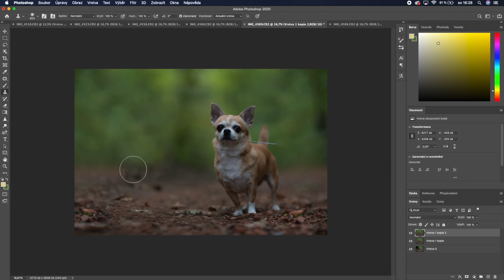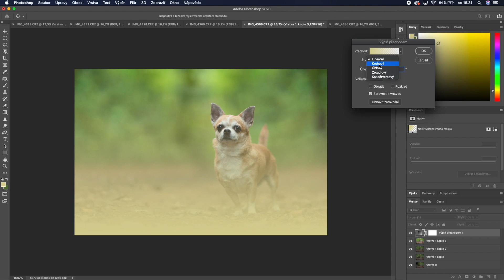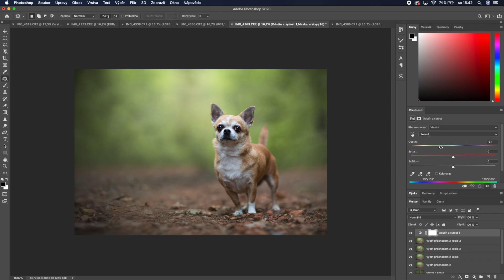Dog Photography | EDITING PHOTOSHOP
Hey there! I'm Nikol Kopp, dog photographer from Czech Republic - a photographer specialized in dog portrait photography and here is a speededit video with Lightroom, Photoshop and Camera Raw! Here's my second editing video, in which you can see how I edit my photos using Lightroom and Photoshop. Hope you will enjoy it!